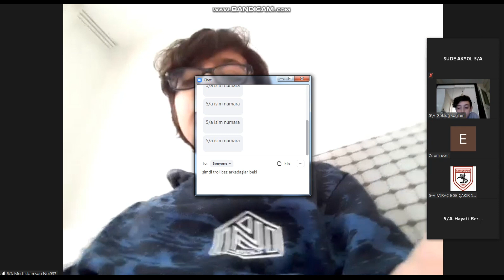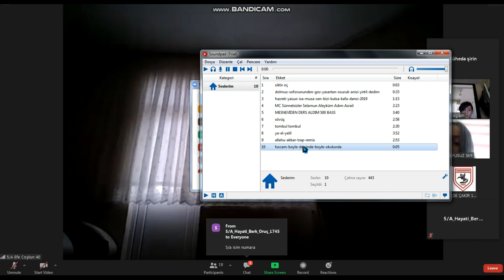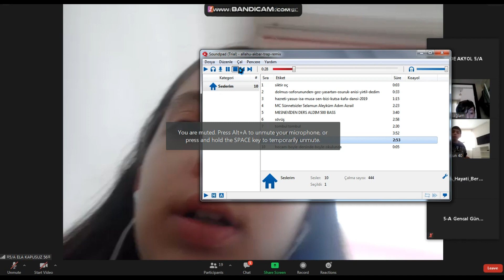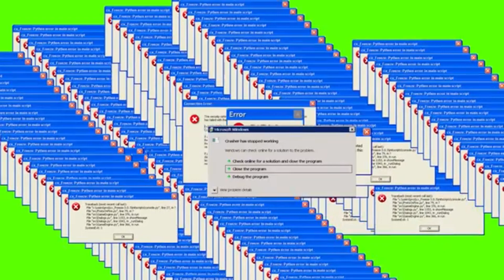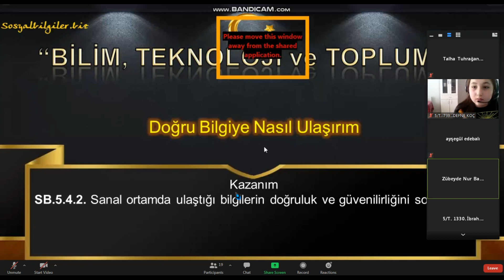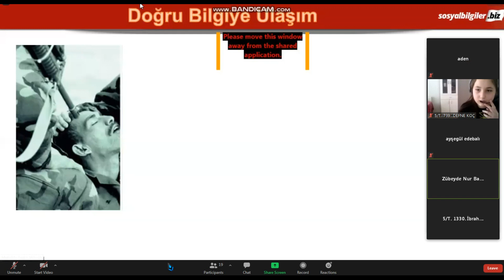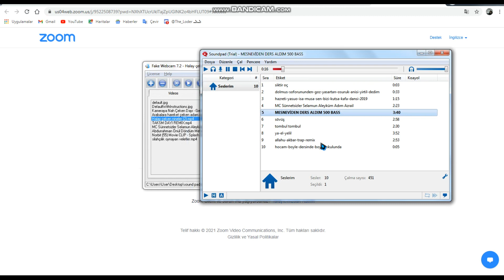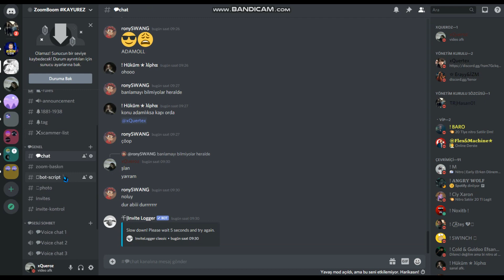🌹 Zoom Canlı Ders Troll! 🔥 (BÖLÜM 1)